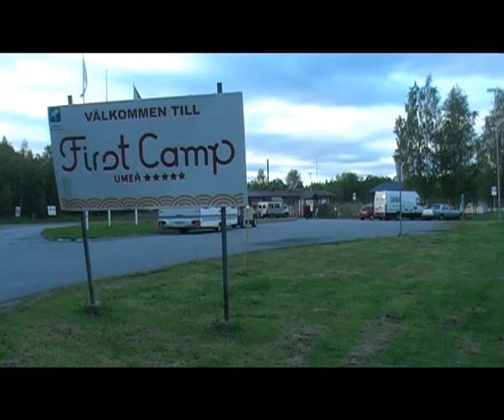Til Nordkap i en Camp-let i 2008 - Del 2